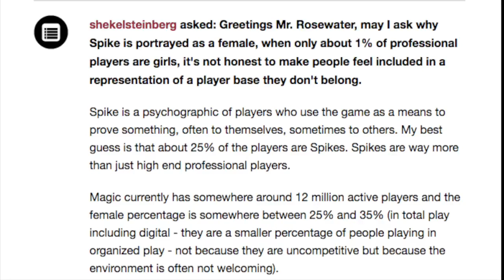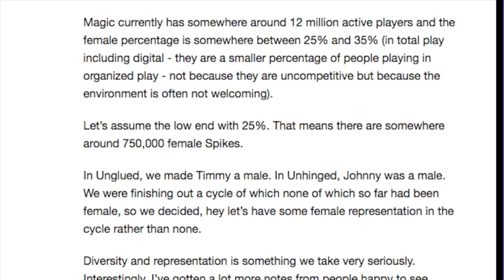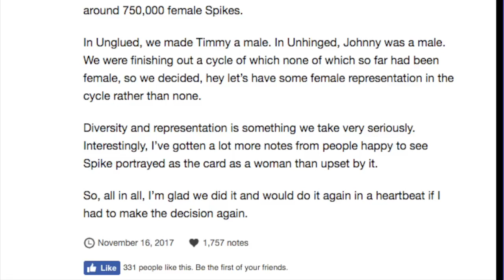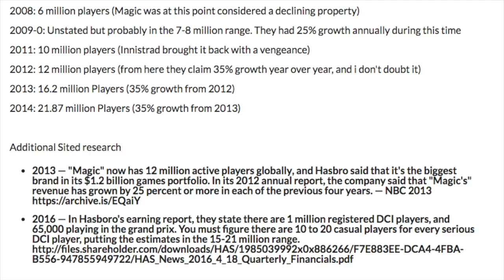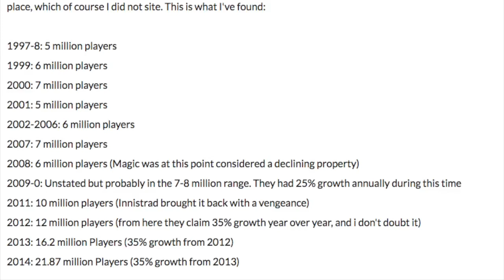8,970,000 Players QUIT Magic the Gathering in 3.YEARS_.mp4